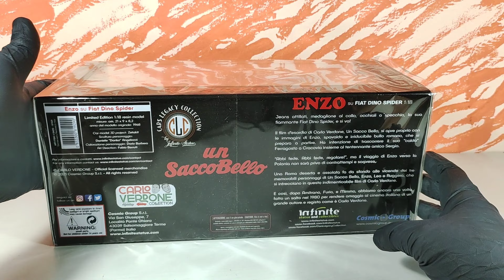Carlo Verdone | Enzo On Fiat Dino Spider 1/18 - Infinite Statue Review (Recensione)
Dopo le tre uscite del film Bianco, Rosso e Verdone, arriva questa nuova statua, direttamente dal film Un sacco bello.
Carlo Verdone nei panni di Enzo alla guida della Fiat Dino Spider in scala 1/18 sempre targata Infinite Statue.

Guardiamola Insieme!

Buona Visione :-)